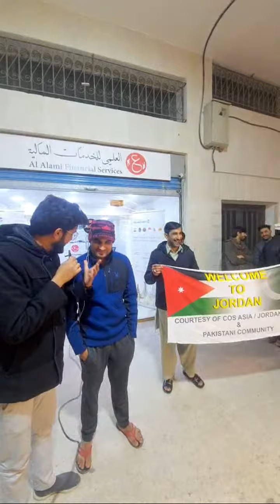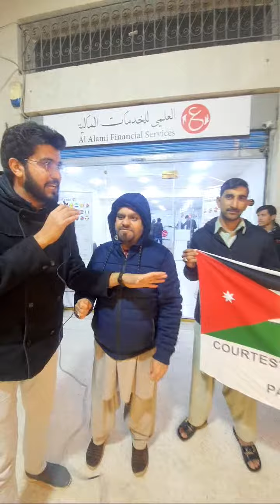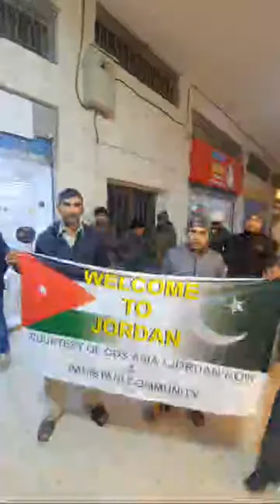Copy of Welcome To Jordan mr Aziz international biker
mr aziz is a international biker.